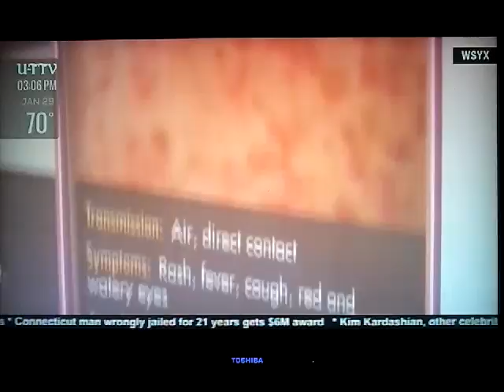UT TV Feature Separate Stories (Part 39)